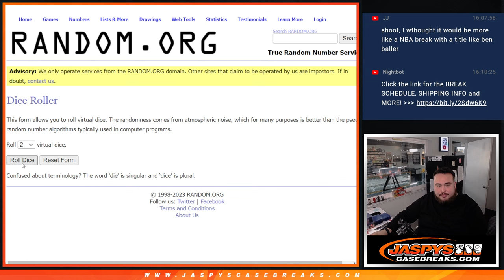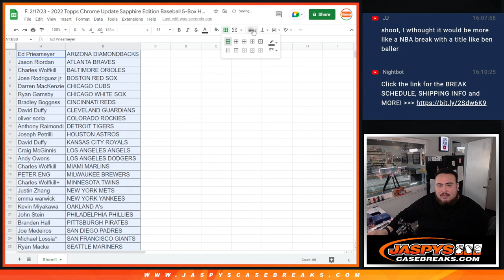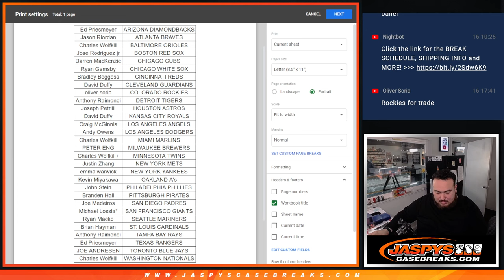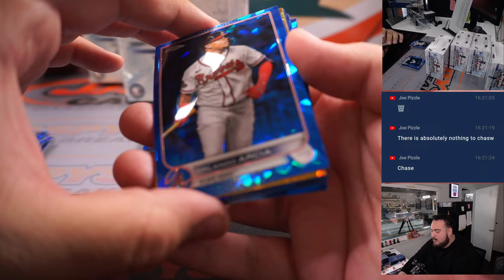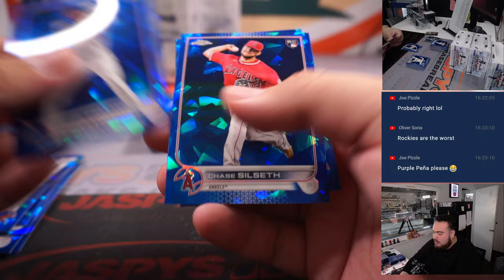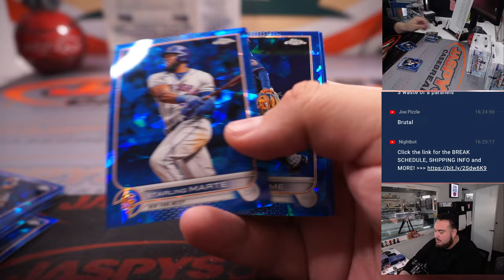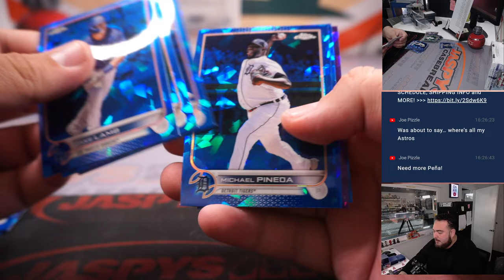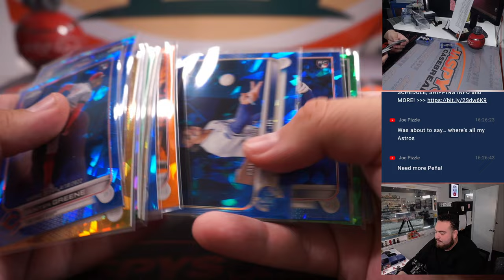F. 2/17/23 - 2022 Topps Chrome Update Sapphire Edition Baseball 5-Box Hobby *RT* #1